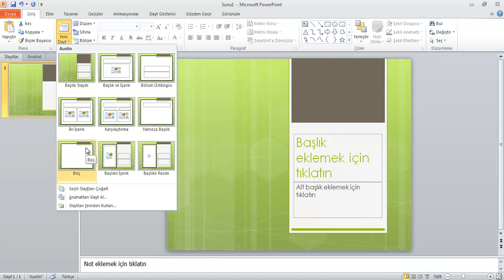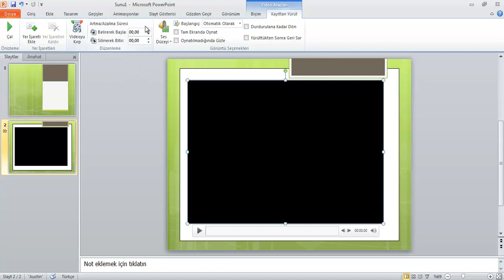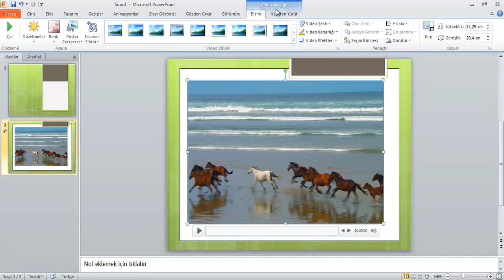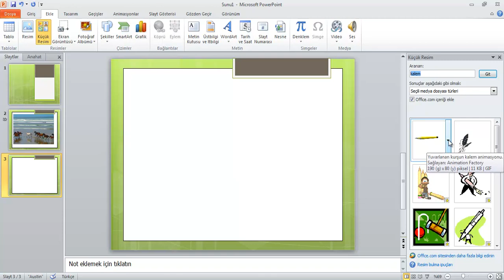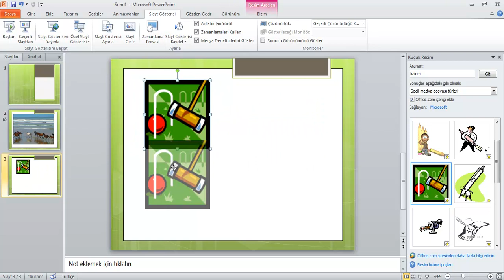6 2 Video Ekleme